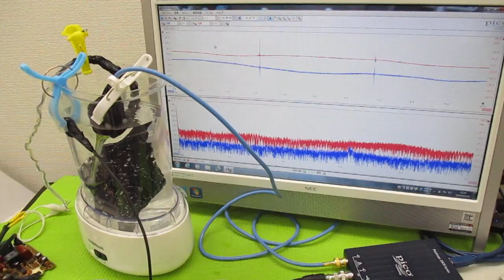音と超音波の組み合わせを利用した超音波制御技術